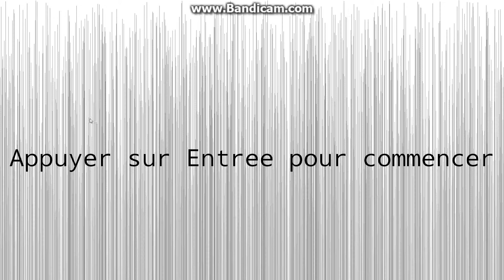Cocktail Shaker Algorithm in XNA!